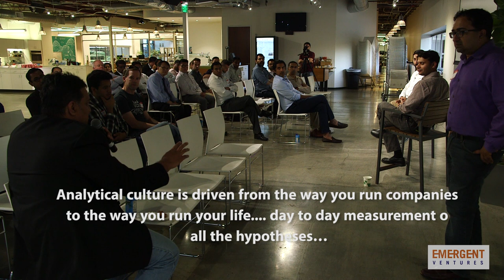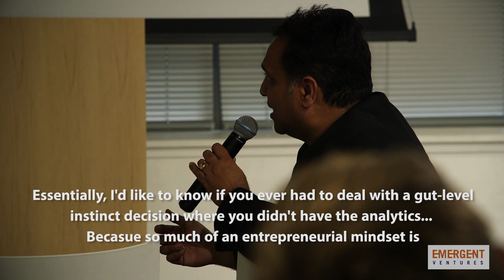Plain Talk with Mohit Aron (Founder Cohesity)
Mohit Aron and I have shared some common touch points over the years. We both studied computer science at IIT Delhi. My previous venture firm, Blumberg Capital lead the seed round in Nutanix. It has been fascinating to see Mohit through different lenses over the years. He co-founded Nutanix in 2009 along with Dheeraj Pandey and Ajeet Singh. Nutanix successfully went public in 2016 for a market cap in excess of $3B. He is now founder and CEO of Cohesity which has been on an exciting trajectory. If you meet Mohit even briefly, it is hard to miss that he is brilliant and extremely driven. But what was Mohit's journey? More importantly, what was his inner journey? We host ‘Plain Talk’ series of events that foster very candid conversations about everything. As part of our Plain Talk series, we hosted a fireside chat with Mohit Aron a few days ago and delved into these areas.